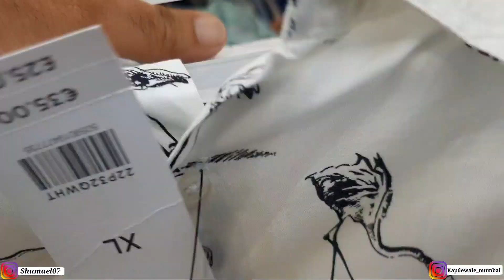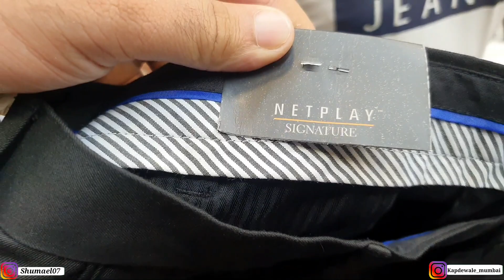Export & Surplus Clothes In cheap Price | International Brands Available | Kapdewale Mira Road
Guys yeah vlog aplogo ke liyeh hai yeh shop pe guys apko 100+ international brands milenge woh bhi cheap price pe so watch the video till the very end to know more

Shop name :- kapdewale
Address:- Shop no 09 Poonam Estate Cluster 1 Shanti park Mira road East thane maharashtra 401107

__________________WARNING__________________ THIS VIDEO IS ONLY FOR THE PURPOSE OF EDUCATION. WE ARE JUST PROVIDING MARKET INFORMATION. THIS CHANNEL IS  NOT PROMOTING OR DEFAMING ANY BRAND IN ANY WAY. WE ARE NOT RESPONSIBLE FOR ANY PROFIT OR LOSS ON ANY WAY. PLEASE CHECK BEFORE BUYING GOODS AND MAKE SURE FOR YOUR DECISION. .

Note :-Guys this is a retail shop Video, varieties update regularly. I am only providing market information where you can get the best products at affordable and reasonable prices.